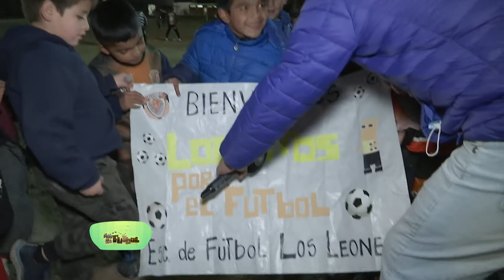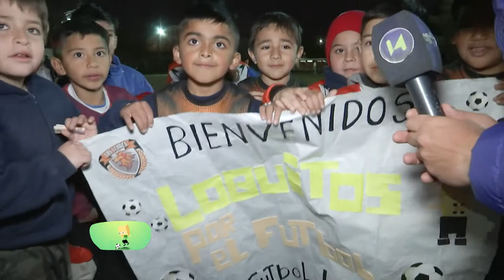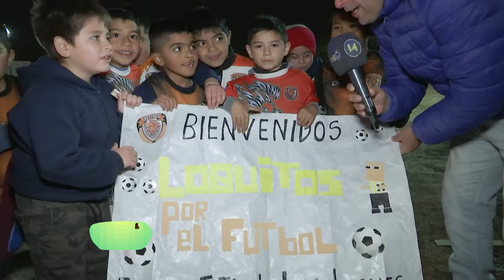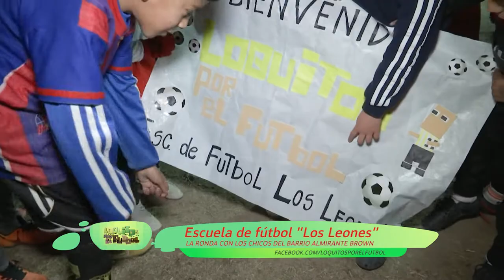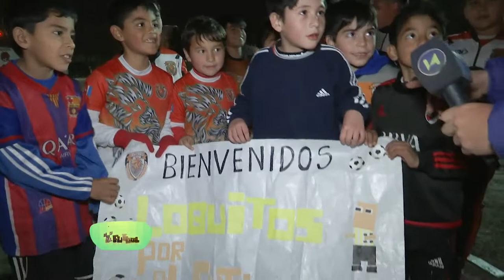LOQUITOS X EL FUTBOL 386 Bloque 2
Loquitos por el fútbol ganador del Martin Fierro Federal a mejor programa infantil 2019, temporada 2022. Está en todos los torneos y ligas santiagueñas, con la compañía de los papás y dirigentes. No te lo pierdas! si tenés una escuelita o querés que loquitos este en alguna, mandanos un mensaje.
Música